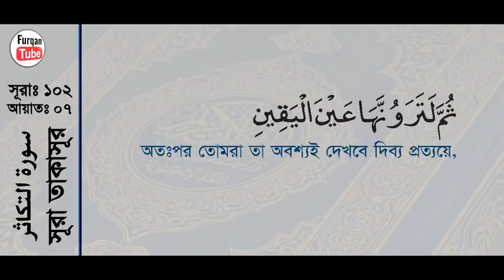( 102 ) সূরা তাকাসুর বাংলা অর্থসহ.. Surah Al Takasur With Bangla Translation